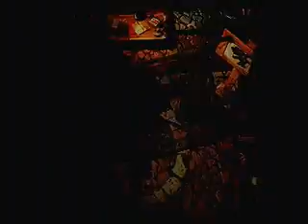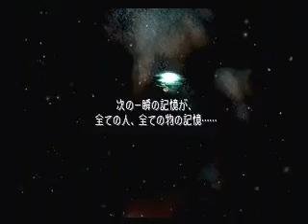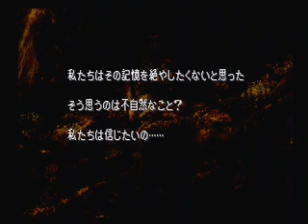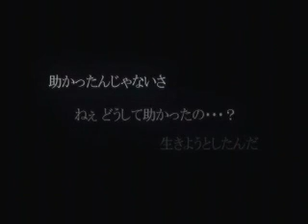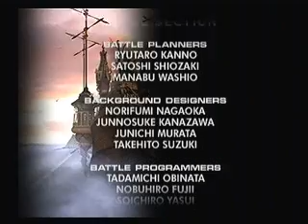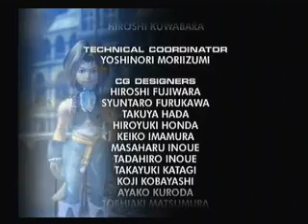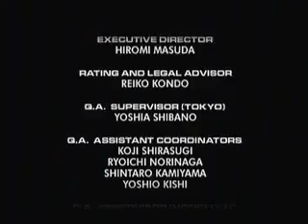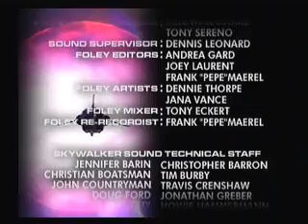Final Fantasy IX RTA (PS2 / JP) - 9:23:22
Timing on Japanese version is from Power On - The End. (New Game - Last Hit is about 8:51:29, so this is significantly faster than my 9:08:06 on the English version).